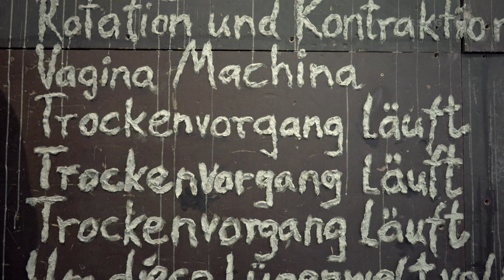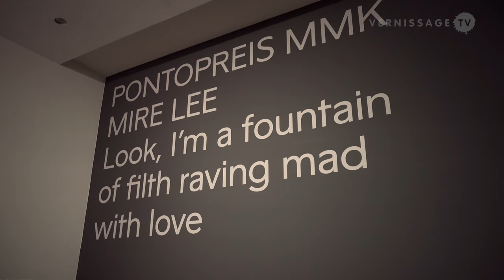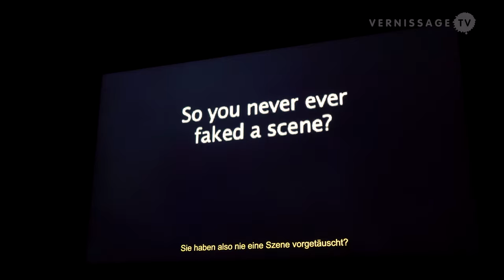Mire Lee / Solo Exhibition at Zollamt MMK Frankfurt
South Korean artist Mire Lee (b. 1988) is the recipient of the Pontopreis MMK 2002. The award aims to support young visual artists who are at the beginning of their careers. The prize includes a solo exhibition at Zollamt MMK. The exhibition is titled “Look, I'm a fountain of filth raving mad with love” and runs until September 4, 2022. Works by Mire Lee are currently also on view in the 59th International Art Exhibition “The Milk of Dreams” in Venice, Italy (until November 27, 2022).

Mire Lee: Look, I’m a fountain of filth raving mad with love. Solo exhibition at Zollamt MMK, Museum für Moderne Kunst in Frankfurt am Main. May 27, 2022.

Exhibition text:

Tubes, chains, and wires seem to resemble organic contraptions as they loop, glide, and snake around and into each other. These appliances are stiff or pliable when tension is applied, moving slowly yet fitfully. The water, oil, and grime flowing all around emphasizes the angular rigidity of the metal, while the plastic takes on a blurred appearance.

In a pretechnological sense, Mire Lee’s installations recall a utopian horror that we seem to have long since rendered obsolete; they come across as humane in a way that contrasts with the cold, clean, digital technologies of the present day. People are more absent than ever in the face of these digital technologies, which makes the way they function even more brutal and inhuman. While the industrial nightmare seems increasingly to have faded out of sight in the West, it has become ever more ubiquitous in the Southern Hemisphere.

South Korean artist Mire Lee (b. 1988) is the recipient of the PONTOPREIS MMK 2022. In conjunction with the MUSEUM MMK FÜR MODERNE KUNST, the Jürgen Ponto-Stiftung zur Förderung junger Künstler will henceforth award the PONTOPREIS MMK every two years. This augments a partnership that has existed since 2007, with a particular emphasis placed on supporting artists directly. The prize includes a solo exhibition at ZOLLAMT MMK and an accompanying publication, as well as an endowment of 10,000 euros. In 2021, the jury consisted of Daniel Birnbaum (artistic director of Acute Art), Ulrike Groos (director of Kunstmuseum Stuttgart), and Susanne Pfeffer (director of MUSEUM MMK FÜR MODERNE KUNST).